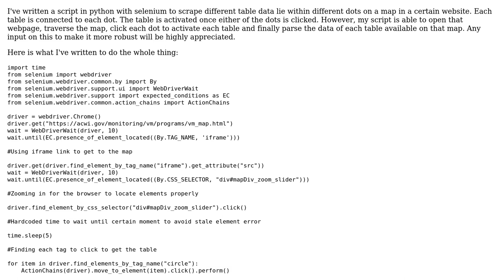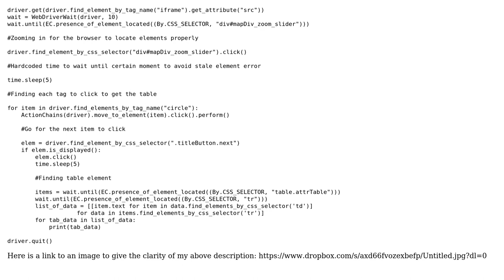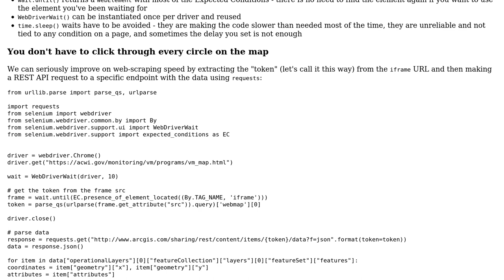Scraping data from tables connected to each dot on a map